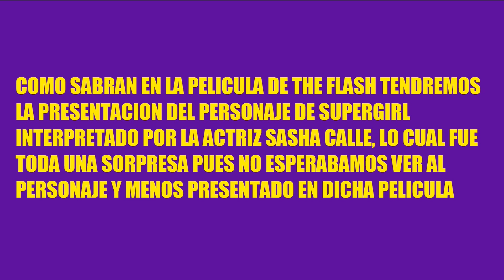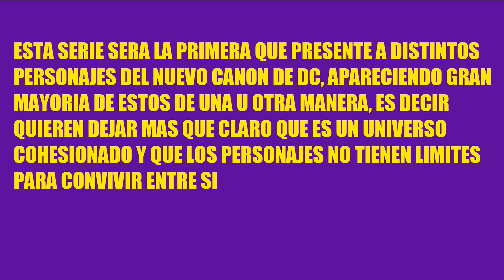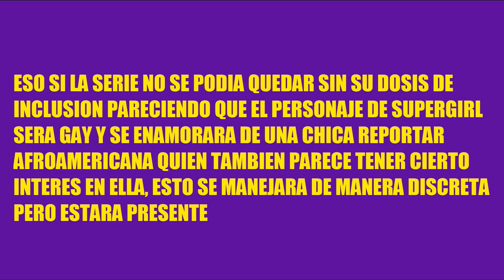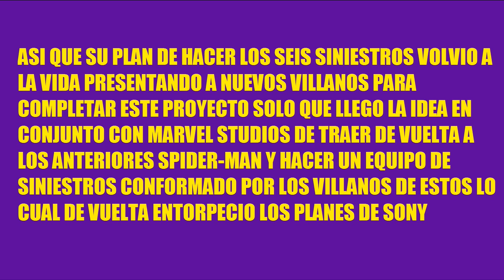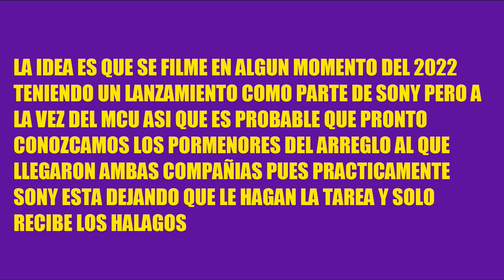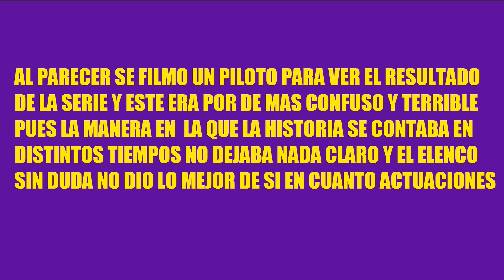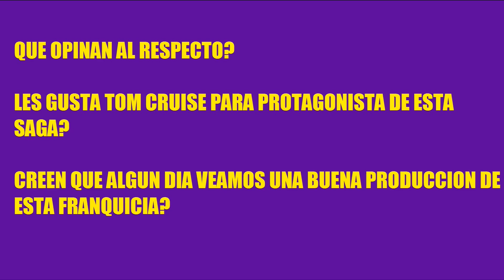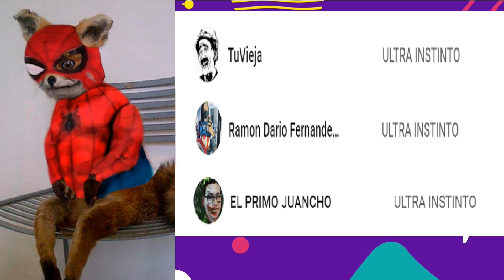SERIE INCLUSIVA DE NUEVA SUPERGIRL, PELÍCULA PROPIA SEIS SINIESTROS, MAS PROBLEMAS CON GREEN LANTERN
En este video especial recopilo las noticias mas importantes del cine geek internacional como que ya preparan un show de Supergirl con elementos del nuevo canon del DCU, como revive el proyecto de los Sinister Six, ademas de que no pueden concretar una buena adaptacion de Linterna Verde.